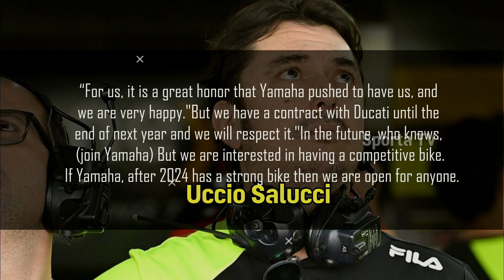DEAL! Finally Mooney VR46 Team Join Yamaha Satellite MotoGP 2024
Source
- Motorsport. com
- FORMULA 1
- Sky Sport
- Motogp.com
- Mercedes